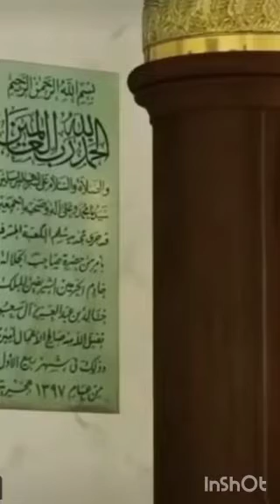Allah Mera Sohna Ay ( beautiful edition with drone footage of Kaabah ( A gift for you ALL)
Punjabi Hamd with Beautiful Lyrics ( Kalaam)